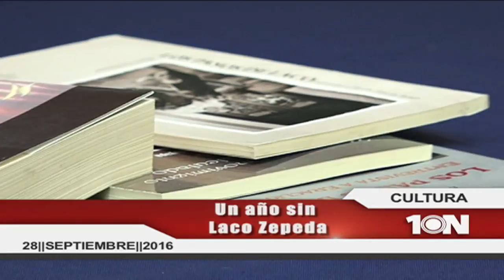Corte informativo emisión vespertina (28 Septiembre 2016)